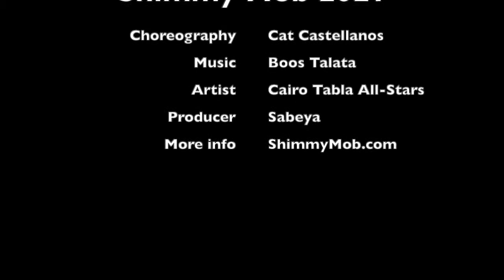Shimmy Mob Team Virtual 2021 2.0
Music Boos Talata by Cairo Tabla All-Star
Choreography Cat Castellanos
Shimmy Mob team virtual 2021